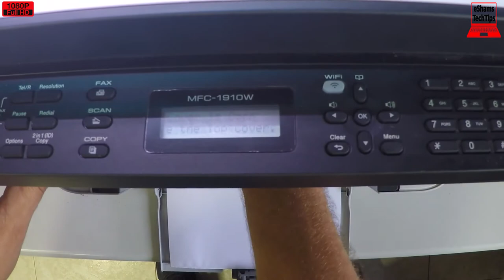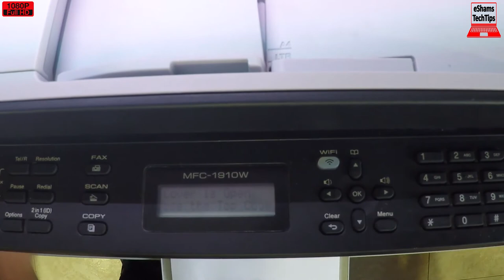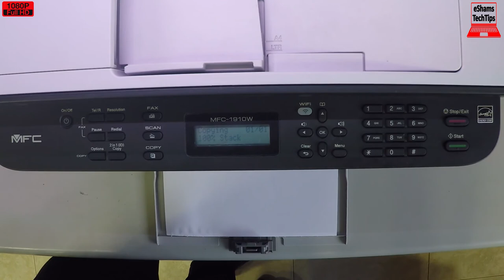Reset Drum Brother MFC 1910W MFC 1810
Reset Drum Brother MFC-1810 MFC-1910W
1. Press the MENU button.
2. Hit the down arrow until you see info on the display.
3. Press the OK button.
4. Hit the down arrow until you see reset drum.
5. Press the 1 key.
7. You should now see accepted on the display.
8. Turn off the printer.
9. Turn on the printer.
The Drum message should now be reset.
Good luck!

If you like this printer get it
If you need TONER for this printer get it
If you need DRUM for this printer gets it here:
2- Buy E-Durable Pro Bit Driver Kit + Plastic Pry Bar
13- Buy 4G DDR3 PC3 10600 RAM
14- Buy 8G (4GX2) DDR3 PC3 10600 RAM
15- Buy 4G DDR3L PC3L 1600 RAM
16- Buy 8G (4GX2) DDR3L PC3L 1600 RAM
17- Buy 8G DDR3L PC3L 1600 RAM
18- Buy 16G (8GX2) DDR3L PC3L 1600 RAM
19- Buy 4G DDR4 PC4 2133 RAM
20- Buy 8G DDR4 PC4 2133 RAM
21- Buy 16G DDR4 PC4 2133 RAM